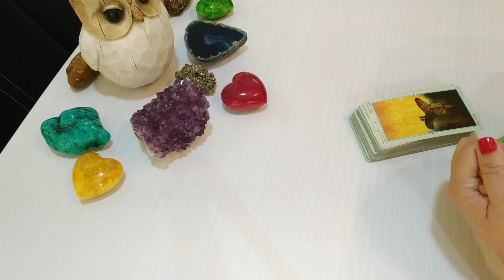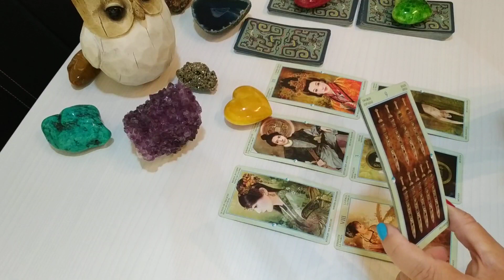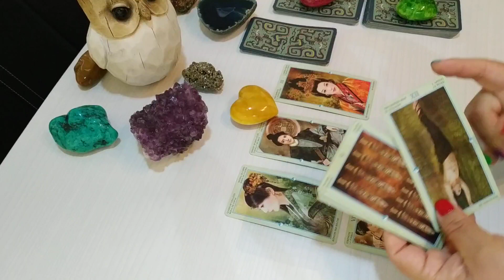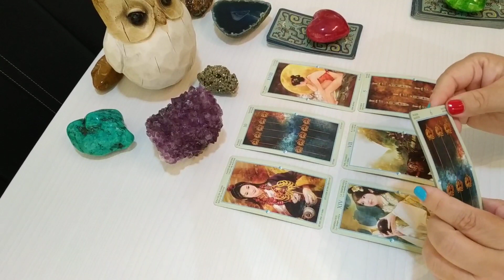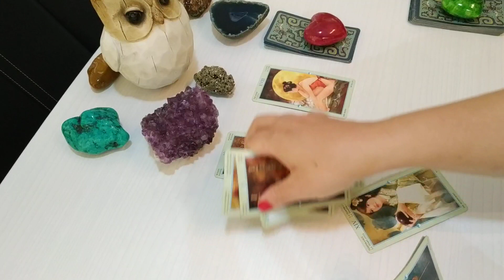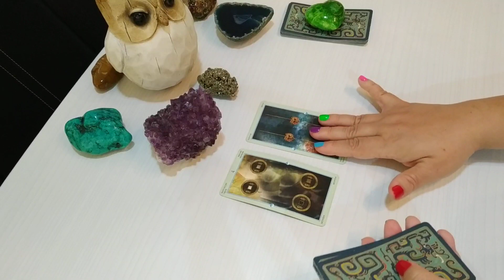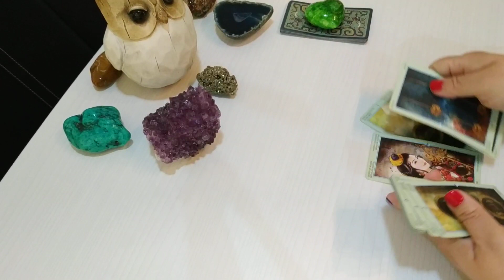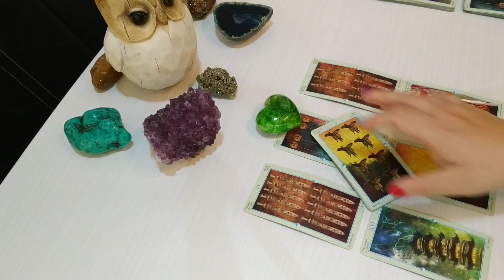🎀💖🌻En éste momento 🌻💖🎀 ¿Piensa en mí? ¿Me extraña? 🤔🥺😱😇